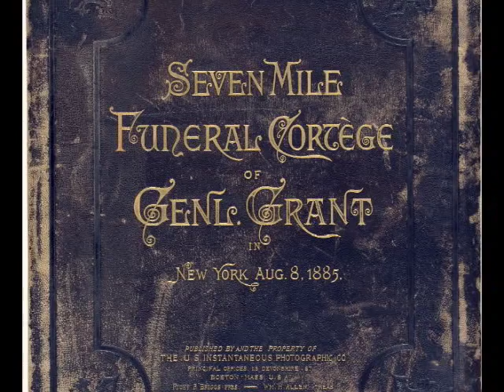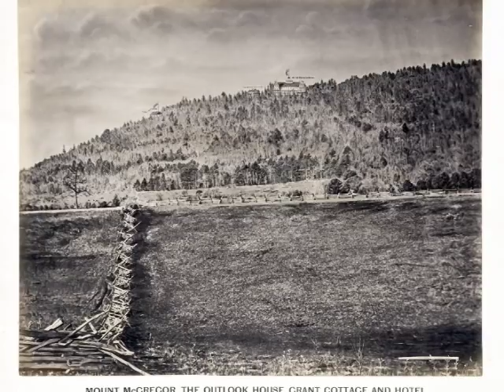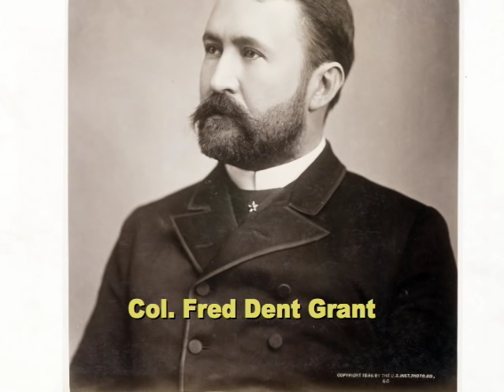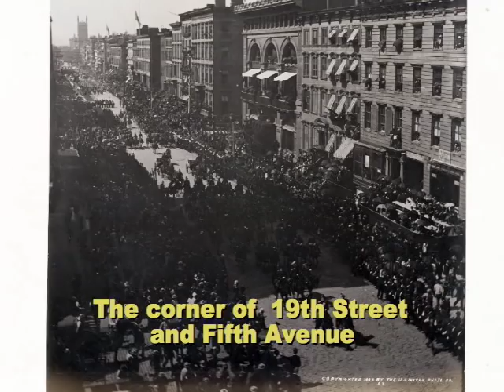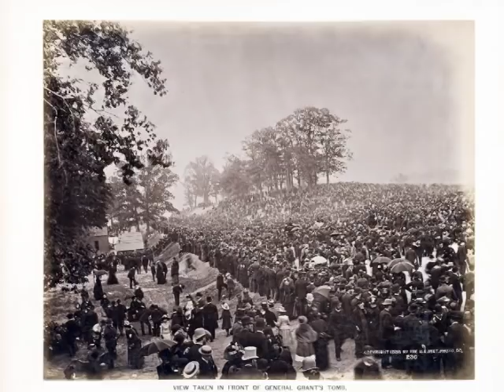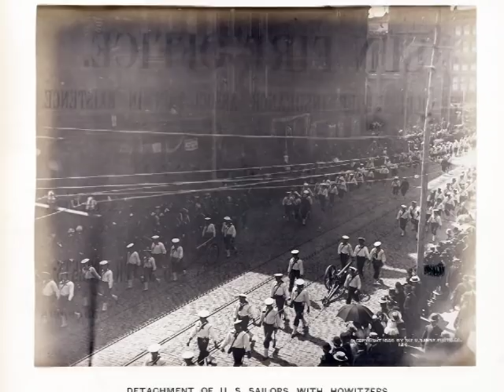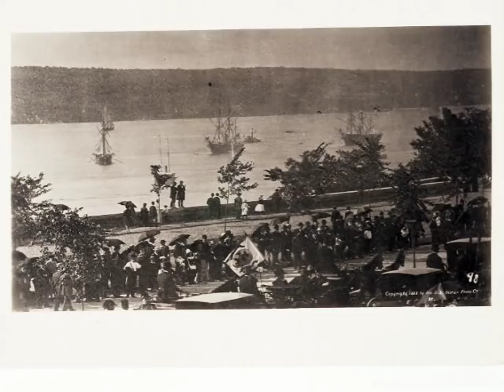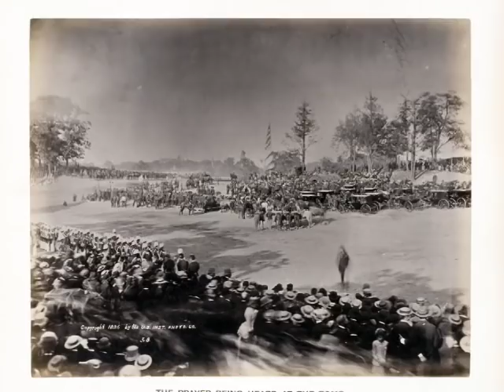U.S. Grant Funeral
On August 8th, 1885, New York City hosted the longest funeral procession in history for General U.S. Grant.  Grant had died two weeks earlier at Grant Cottage near Saratoga Springs, NY after completing his memoirs.  This video has been produced by Tim Welch from scans of photographs shot by the U.S. Instant Photographic Company of Boston.  This video is seen by people who visit the place where the General died after completing his Memoirs near Saratoga Springs, NY.  Visit our web site at GrantCottage.org.